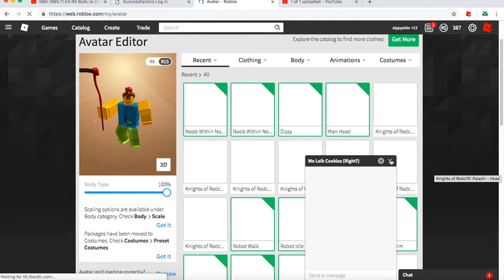More Jailbreak Grinding but boring